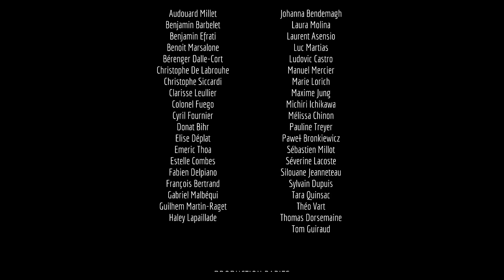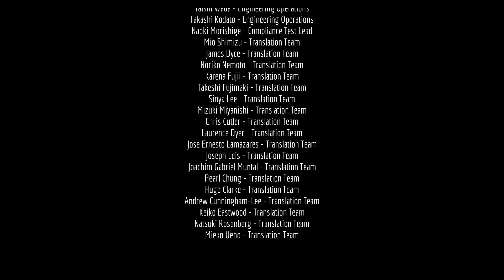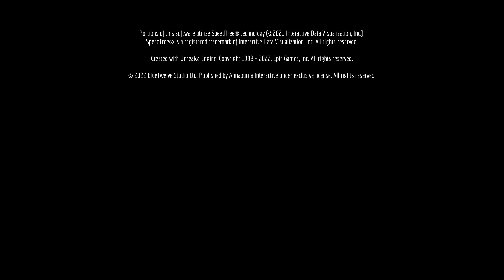FIN - Vers l'exterieur ? + avis #10 - Stray 🐈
Stray est un jeu vidéo d'aventure développé par BlueTwelve Studio et édité par Annapurna Interactive.
Sorti le 19 juillet 2022, le jeu nous permet d'incarner un chat ! Oui un chat !

Le jeu est un jeu d'aventure à la troisième personne, dans lequel le joueur contrôle un chat errant dans une ville cyberpunk, peuplée de robots !

0:00 La salle de contrôle
16:07 FIN
21:03 Avis à chaud